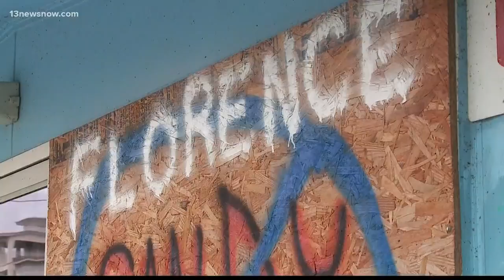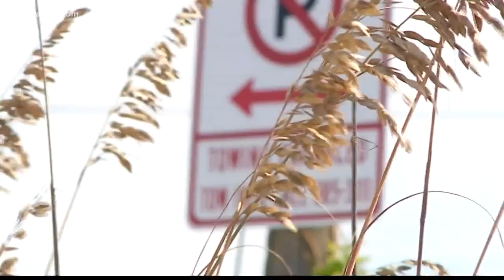Mandatory evacuation ordered in Sandbridge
Another area under mandatory evacuation is Sandbridge in Virginia Beach.